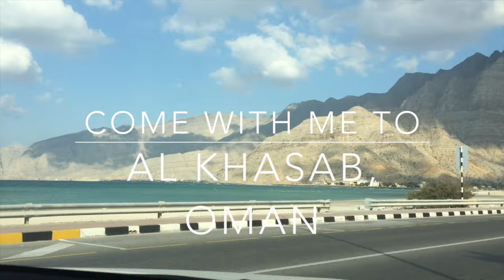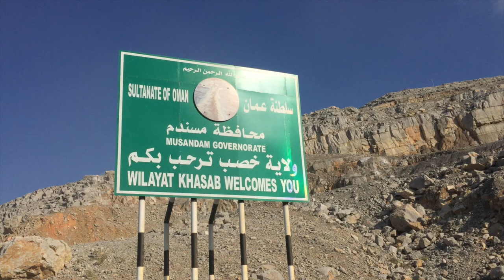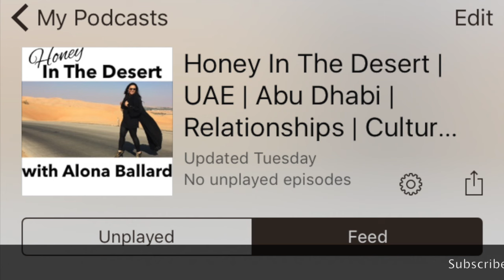Come With Me To Al Khasab, Oman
Al Khasab, Oman, is so beautiful. I was enchanted by this beautiful town between mountains and the sea.

on itunes, stitcher and podbean "Honey In The Desert"

See the best new ice cream shop in Dubai !!